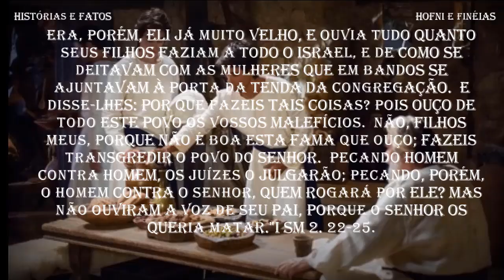A História De Hofni E Finéias / Eles Abusaram Do Poder Que Lhes Foram Confiados.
A História De Hofni E Finéias
A desobediência dos filhos de Eli à Palavra de Deus, somada à negligência de seu pai, provocou uma verdadeira tragédia familiar e nacional a nação de Israel.
Eli era sumo sacerdote israelita por volta do ano 1.000 A.C., época em que nasceu o profeta Samuel.
  Quando o Senhor instituiu o sacerdócio, ainda durante a peregrinação israelita no deserto, escolheu Arão e sua família para essa função denominado os levitas.
Arão tinha quatro filhos - Nadabe, Abiu, Eleazar e Itamar - os quais foram consagrados ao sacerdócio juntamente com ele, mas os dois primeiros, por terem oferecido “fogo estranho diante do Senhor” morreram queimados pelo fogo que saiu do altar do Tabernáculo (Lv.10.1,2).
Restaram apenas os dois últimos, dos quais descendeu toda a linhagem sacerdotal israelita, sendo um deles sempre o sumo sacerdote (1Cr.24.1-4).
Eli e seus filhos eram descendentes de Itamar, o mais novo dos filhos de Arão que sobreviveram.
Um pai negligente
Eli falhou muito na educação dos filhos. Talvez por causa do encargo pesado de ter que atuar como juiz do povo durante quarenta anos, não soube dar a eles a devida formação nem foi capaz de impor-lhes limites.
Os filhos de Eli, Hofni e Finéias, “eram ímpios e não conheciam o Senhor” (1Sm.2.12), mas apesar disso serviam junto com o pai no templo do Senhor, a Tenda do Tabernáculo, que nessa época estava em Siló.
“O pecado destes jovens era muito grave à vista do Senhor, pois eles desprezavam a oferta do Senhor.” (1Sm.2.17).
Hofni e Finéias viveram no final do tempo dos juízes de Israel.
Após a liderança de Josué e a divisão dos territórios em Canaã, as tribos israelitas foram lideradas por juízes.
Aquele foi um tempo de muita turbulência na nação, pois o povo alternava entre períodos de obediência e períodos de desobediência, fazendo aquilo que era mal aos olhos do Senhor.
Então, devido ao pecado, por várias vezes Deus permitiu que o povo de Israel fosse afligido por povos estrangeiros.
Naquele tempo, Jerusalém ainda não havia sido conquistada, o templo ainda não havia sido construído, e os israelitas adoravam no Tabernáculo que abrigava a Arca da Aliança em Siló, onde Hofni e Finéias viviam.Conheça A História De Hofne E Finéias / Eles Abusaram Do Poder Que Lhes Foram Confiados.